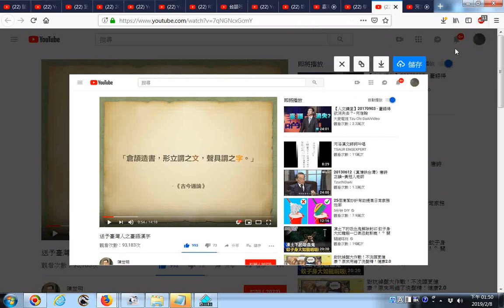20190208 網路影片擷圖存檔的操作實況錄影 以youtube影片為例 送予臺灣人之臺語漢字